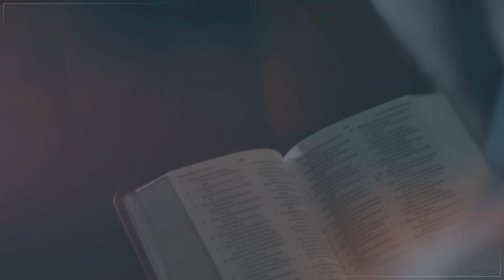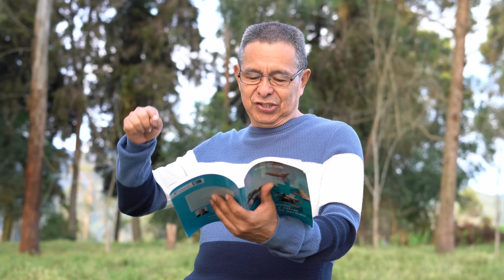DANIEL HERRERA | LECCIÓN ESCUELA SABÁTICA | DICIEMBRE 27-2023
Miércoles 27 de diciembre | Lección 13
ÉXITO EN LA MISIÓN

¿Qué es tener éxito en la misión? Podríamos vernos tentados a pensar que tiene que ver con muchos bautismos, grandes iglesias y tasas de crecimiento de iglesia rápidas. Podríamos pensar que el éxito consiste en entrar en cada tribu y grupo étnico de la Tierra con la verdad, y que podamos acelerarlo utilizando la radio, Internet y la televisión. Aunque todo esto puede ser bueno, debemos recordar lo que Pablo escribió a la comunidad de fe en Corinto: “Yo planté, Apolo regó, pero el crecimiento lo ha dado Dios” (1 Cor. 3:6). En otras palabras, nuestro enfoque debe estar en el proceso; Dios se ocupará del crecimiento. Ya hemos visto que el objeto de la misión de Dios es salvar a los perdidos de cada grupo étnico de la Tierra, haciéndolos discípulos leales de Jesús comprometidos con su misión. Lee los siguientes versículos. ¿Qué nos dicen acerca del carácter de quienes se convierten en seguidores de Jesús? 2 Cor. 11:2 Isa. 30:21; Juan 10:27; 16:12, 13, 2 Tes. 2:9-11; Heb. 3:12, 13; 1 Juan 1:8 1 Juan 1:9; Apoc. 7:14; 19:8 Los discípulos de Jesús son puros y son leales a Jesús, como una novia pura para su prometido. Siguen a Jesús cuando él los guía por medio de la voz apacible y suave del Espíritu Santo. Esto incluye guiarlos a la obra misionera en favor de los demás. No hay engaño en estos discípulos. No se dejan llevar por dudas extenuantes, falsas enseñanzas ni la inmoralidad. Y no se sienten moralmente superiores a los demás. Reconocen que son imperfectos, que necesitan la gracia purificadora y la misericordia de Dios. Al comprender esto, también están abiertos a recibir corrección e instrucción de otros creyentes. El éxito en la misión es el resultado de hacer este tipo de discípulos. ¿Qué significa ser una “una virgen pura” para Cristo (2 Cor. 11:2)? ¿De qué manera podemos, como pecadores, ser así ante Dios e insistir a los demás que también sean vírgenes puras para Cristo?